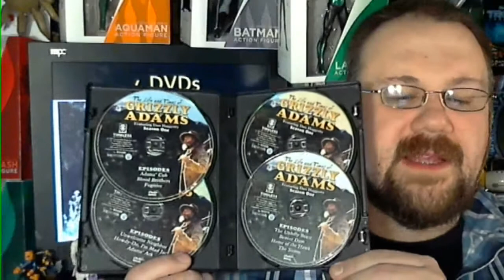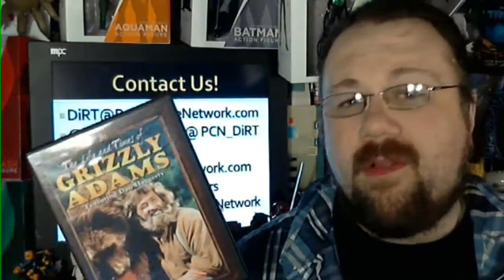Grizzly Adams Season One on DVD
Coming Nov 6th, 2012! Timeless Media, a division of Shout Factory, along with CBS DVD, brings all 13 episodes of Season One to DVD for the first time EVER!